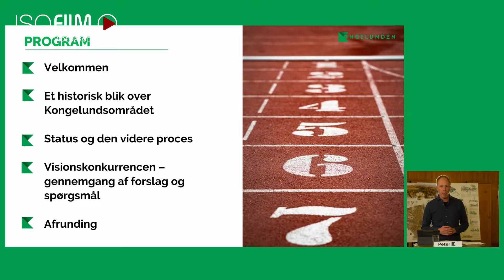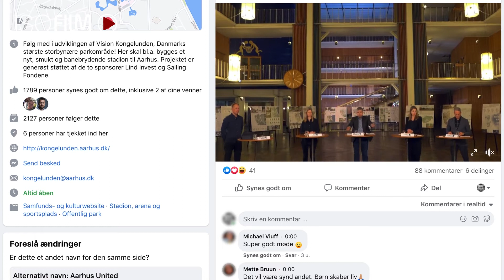Case Kongelunden - Livestreaming og videocases - ISOfilm Videoproduktion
Livestreaming og online events, er blevet en naturlig del af vores hverdag. Allerede inden 2020 blev det brugt, når deltagere skulle være med over store afstande.

Efter 2020 blev det særligt udbredt, da vi ikke kunne mødes i store forsamlinger. Her viste der sig da også mange andre fordele ved at lave sit fysiske event til en livestreming, altså få det filmet og livestreamet, så seere kunne være med online.
Ud over logistikken, har et online live event også store fordele for klimaet, da mennesker ikke skal transporteres og have forplejning og overnatning.